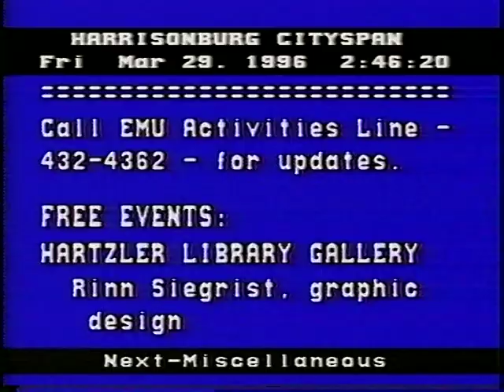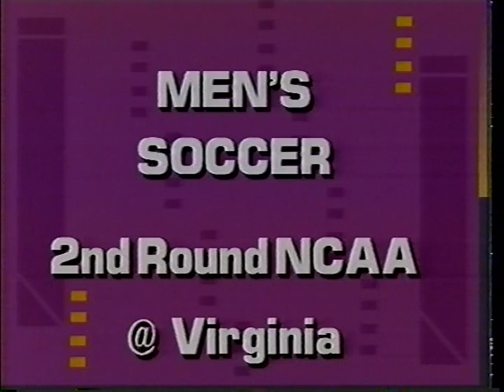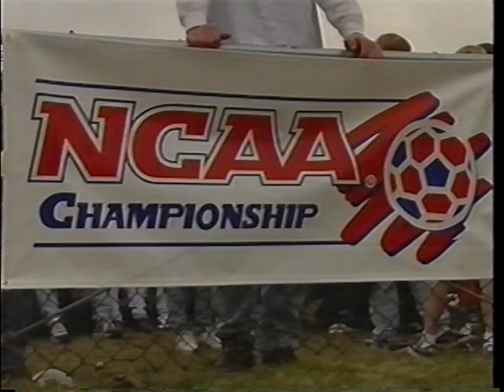1994 JMU Soccer Highlights